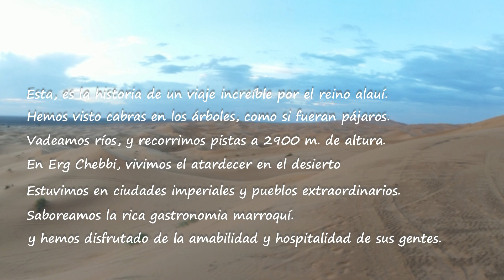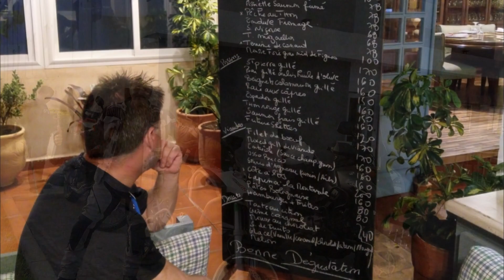4xMarruecos - 1ª Parte: La costa atlántica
Viaje en moto por la costa atlántica de Marruecos